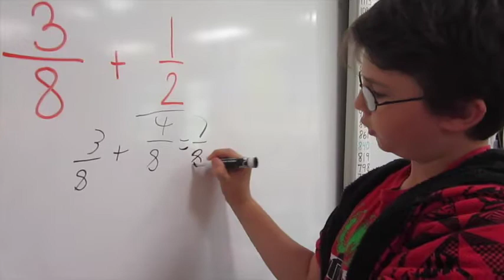I can add fractions with unlike denominators.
5th grade math "I can" statement.